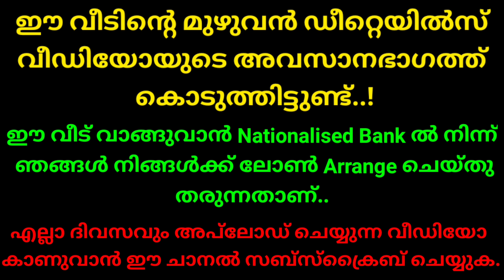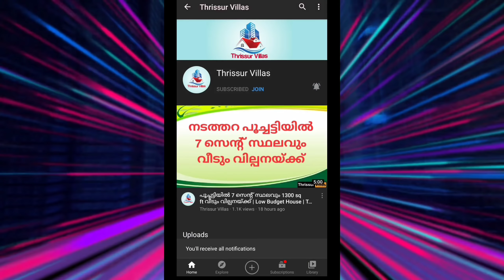Thrissur 6.750 cent plot with 1050 square feet 3 BHK house for sale in Thrissur || Good location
Thrissur Villas

This house situated in a good location, which has an open well and tar road frontage. Encircled with good houses. Calm and quiet environment and better residential area. All facilities such as super market, bank, school , church, temple, mosk, are very near. All legal documents are accurate.
Price negotiable.

                       *GOOD LUCK*

പരസ്യങ്ങൾ നൽകുന്നതിന് കോൺടാക്ട്
ചെയ്യുക. കോൺടാക്ട് നമ്പർ വീഡിയോയുടെ അവസാനഭാഗത്ത് കൊടുത്തിട്ടുണ്ട്.

എല്ലാ ദിവസവും അപ്‌ലോഡ് ചെയ്യുന്ന വീഡിയോ കാണുവാൻ ഈ ചാനൽ സബ്സ്ക്രൈബ് ചെയ്യുക.  Thank you..

നിങ്ങൾക്ക് ഇഷ്ടപ്പെട്ട വീഡിയോകൾ ഞങ്ങളുടെ വാട്സ്ആപ്പ് നമ്പറിലേക്ക് ഷെയർ ചെയ്താൽ കൂടുതൽ ഡീറ്റെയിൽസ് അറിയുവാൻ എളുപ്പമായിരിക്കും.

Equipment used:

Collar mic:

Query Solved:
Plot for sale in Thrissur Kerala
house videos Malayalam
indian house videos
kerala home videos
best home design video
3 bhk house for sale
house for sale in Marathakkara